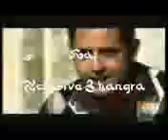Gippy_Grewal_-_Akh_-_(IndianWap.Mobi).3gp